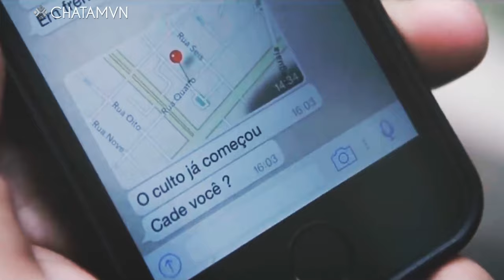TIN CÓ CHÚA Ở CÙNG [OFFICIAL] TCCOC | CHATAMVN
TIN CÓ CHÚA Ở CÙNG [OFFICIAL]

Nhạc phối lại: Khắc Hưng
Lời: Thanh Tuấn
Trình bày: Nhĩ Thuận

1.
Lời Chúa nói lúc thuở xưa, khi Phêrô hỏi tha mấy lần?
Ngài phán chẳng phải bảy thôi, nhưng phải nhân thêm với bảy mươi
Trực tiếp gián tiếp thứ tha, phải thật tâm mà tha thứ hoài
Dụ ngôn ngày xưa giờ sao thấy khó lòng.

Giờ đã biết lớn biết khôn, bao dụ ngôn thật khó để làm.
Chỉ muốn sống với cái Tôi, quên lời Chúa dạy “Hãy Yêu Thương”.
Và chính Thánh Thể Chúa ban, con lại thấy mình có sức mạnh.
Giờ đây thì Chúa với con mình cùng đồng hành!

ĐK:
Con đâu phải anh hùng, cũng đâu phải là siêu nhân.
Nhưng với Chúa ở cùng, con vững tin hành động.
Yêu thương hết mọi người, thứ tha bằng lòng bao dung.
Tin có Chúa ở cùng, con quyết tâm hành động.
Con quyết tâm hành động…

2.
Ngày bé thích thú lắng tai, Sa-ma-ri dụ ngôn Mến Yêu,
Đã giúp xoá những vết thương, cho người ông chẳng quen giữa đường.
Ngày tháng đã lớn đã khôn, đâu chỉ nghe mà không dám làm.
Vì Chúa ở bên quyết tâm con hành động

|| CHATAMVN.COM ||
|| Giáo xứ Thánh Phanxicô Xaviê (Nhà thờ Cha Tam - Chợ Lớn) ||